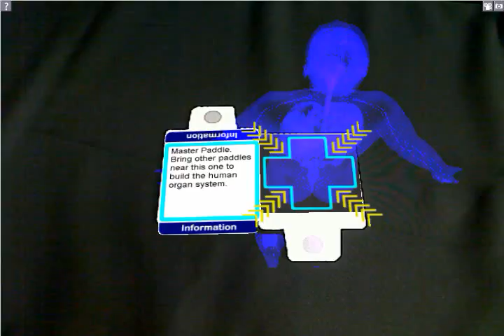ARDL Human Organs Builder